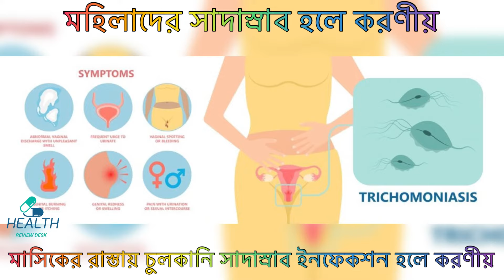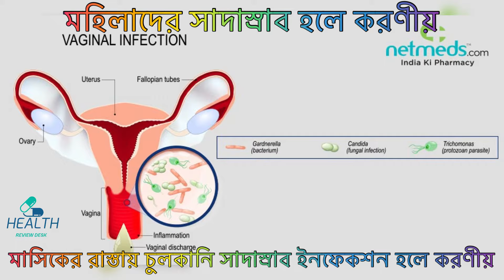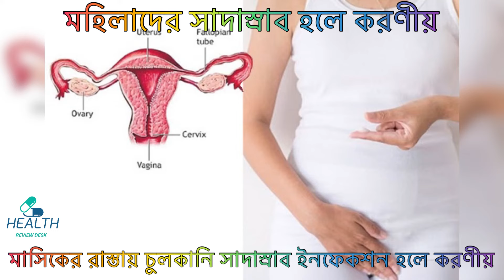Gynepro suppository | Usage and side effects | মাসিকের রাস্তায় চুলকানি সাদাস্রাব ইনফেকশন হলে করণীয়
Indications =
এই সংমিশ্রণটি নির্দেশিত হয়-
যোনি ট্রাইকোমোনিয়াসিস
যোনি লিউকোরিয়াস
মিশ্র যোনি সংক্রমণ (ছত্রাক বা ব্যাকটেরিয়া)।

Pharmacology =-
মেট্রোনিডাজল, একটি নাইট্রোইমিডাজল, বিভিন্ন অ্যারোবিক ব্যাকটেরিয়া এবং প্রোটোজোয়ার বিরুদ্ধে সক্রিয়। Nystatin হল একটি পলিইন অ্যান্টিবায়োটিক যা অ্যান্টিফাঙ্গাল কার্যকলাপ সহ। নিওমাইসিন একটি অ্যামিনোগ্লাইকোসাইড। এটি ব্যাকটেরিয়াঘটিত এবং কিছু গ্রাম-পজিটিভ এবং গ্রাম-নেতিবাচক জীবের বিরুদ্ধে সক্রিয়। পলিমিক্সিন সিউডোমোনাস এরুগিনোসা সহ গ্রাম-নেতিবাচক জীবের বিরুদ্ধে সক্রিয়।

Dosage & Administration =
শোবার সময় যোনিতে একটি সাপোজিটরি 12 দিনের জন্য বা চিকিত্সকের নির্দেশ অনুসারে।

Contraindications =
মেট্রোনিডাজল, নিওমাইসিন সালফেট, পলিমিক্সিন বি সালফেট এবং নাইস্ট্যাটিনের প্রতি অতিসংবেদনশীল রোগীদের জন্য নিরোধক।

Side Effects =
ত্বকের ফুসকুড়ি, ছত্রাক খুব কমই ঘটতে পারে।

Pregnancy & Lactation =
গর্ভাবস্থা এবং স্তন্যপান করানোর ক্ষেত্রে সতর্কতা অবলম্বন করা উচিত।